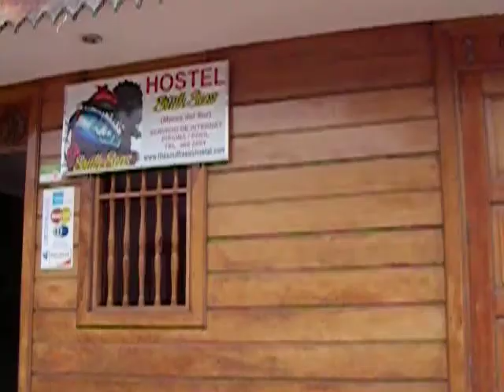Ride into San Juan Del Sur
1min 32 sec